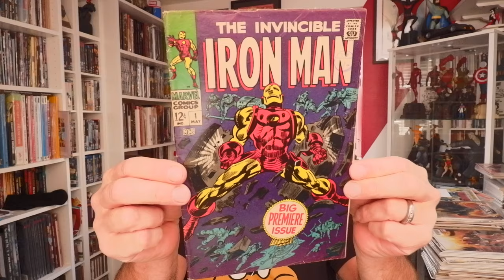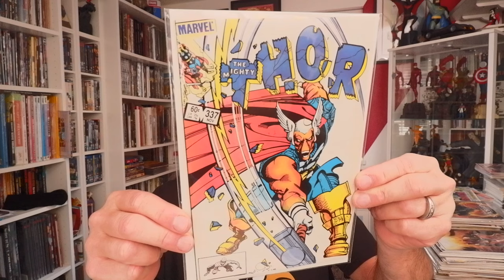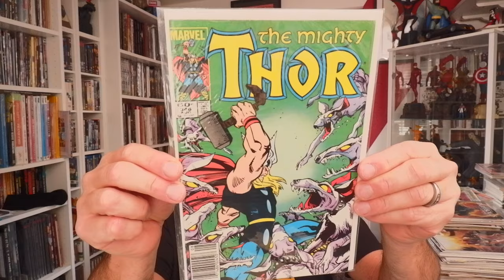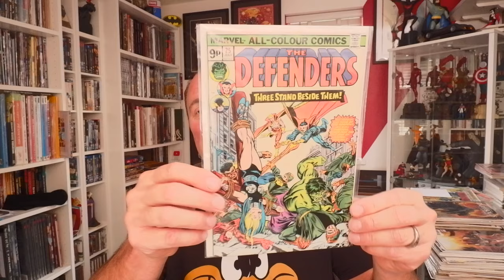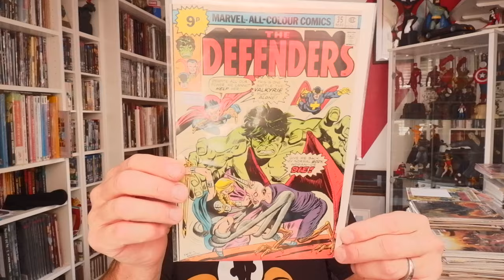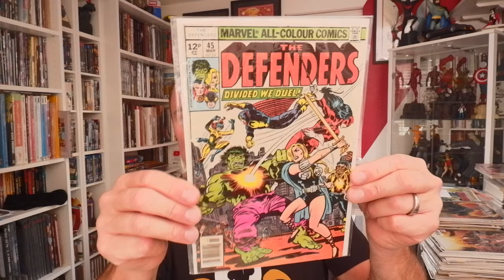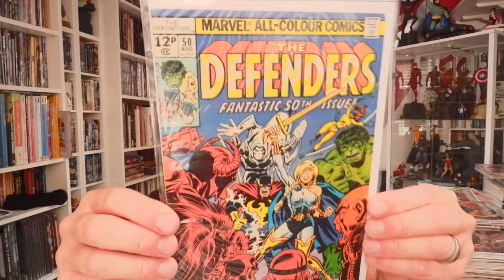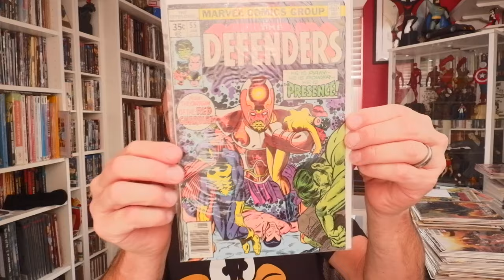Iron Man #1!! Plus Defenders, Thor and more!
The hog shows off this weeks haul of back issues, including Iron Man #1,
Marvel Bronze Age favourites: The Defenders, plus Walter Simonson Thor and Beta Ray Bill by Daniel Warren Johnson!

Threads: @geekyolhog

Comics purchased from:

New Dawn Comics. 7 Berrys Arcade, Rayleigh, Essex. SS6 7EQ.

 Comics & Fantasy. 319 Hornchurch Road, Hornchurch, Essex. RM12 4TQ.